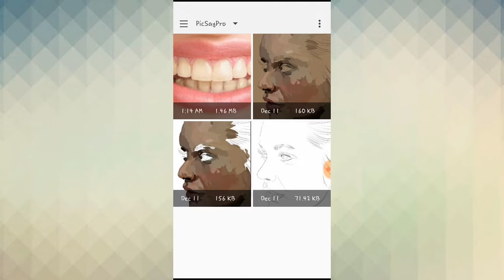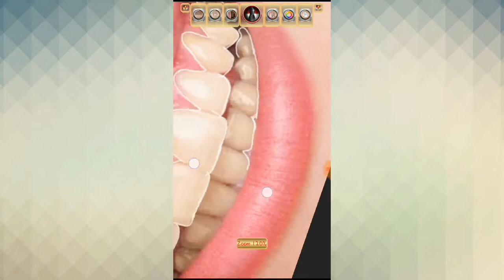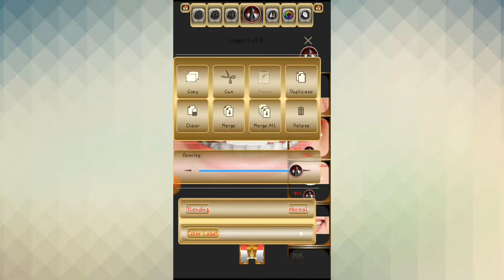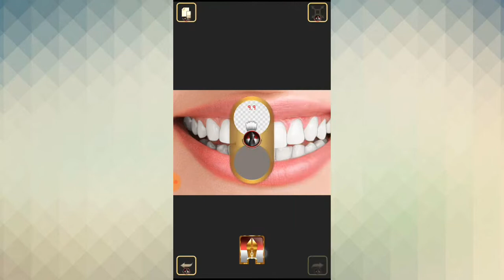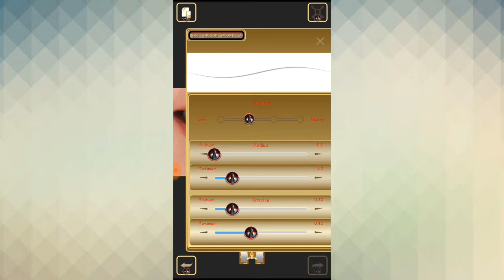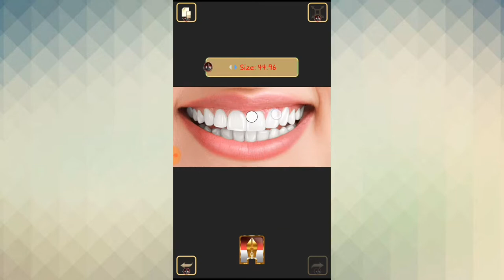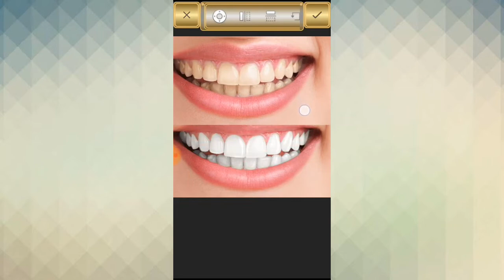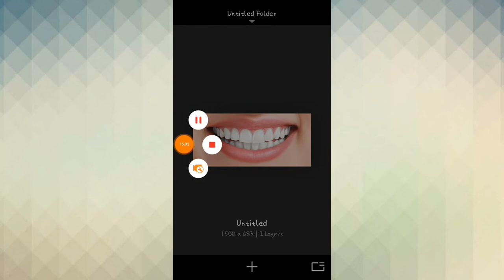How to make realistic digital painting on android Sketchbook tutorial teeths